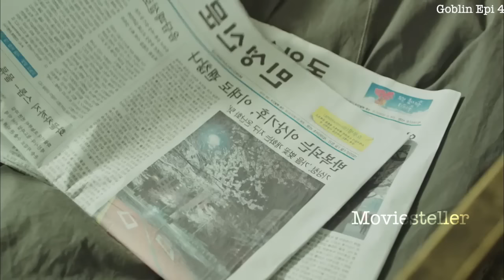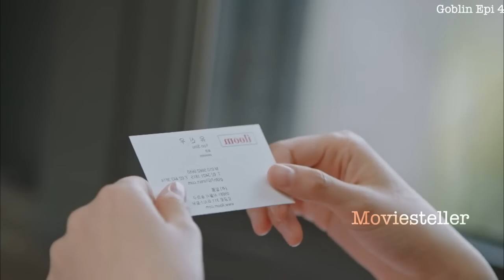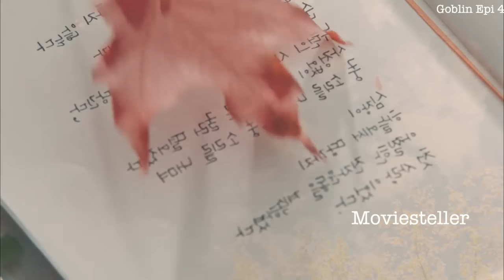ഗോബ്ലിൻ Epi 4 Malayalam Explanation |@moviesteller2.07 |Drama Explained In Malayalam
ഗോബ്ലിൻ Epi 4 Malayalam Explanation |‎@Movie Steller 2.0  |Drama Explained In Malayalam